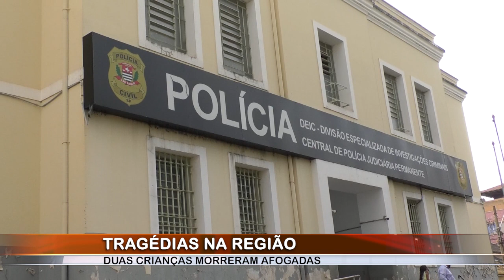Crianças morrem afogadas em acidentes domésticos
Luto na região. Crianças morrem afogadas em Ribeirão Preto e Sertãozinho (SP). No primeiro caso, na comunidade do bairro Maria de Lourdes, um menino de um ano se afogou em uma caixa d’água. Já em Sertãozinho, um menino de quatro anos sofreu um afogamento em uma piscina.

Reportagem: Túlio Miguel